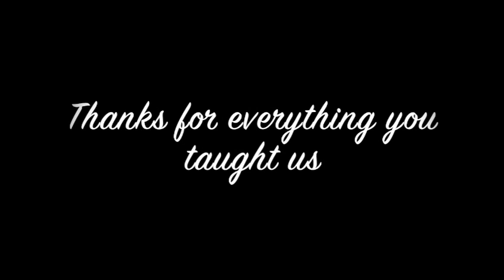Brittany Nicole Eades Tribute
Celebrating the Life of Brittany who described herself as a "Adventurist. Non-Conformist. Erratic. Wine Enthusiast. Adrenaline Junkie. Red head" who also loved pandas.  Her friends knew her as "Dotty" and I knew her (the love of my life) as "Ginge".

As much as it hurts, I will be forever grateful that you came into my life. I will never let you go, I will carry you in my heart till the day I die.